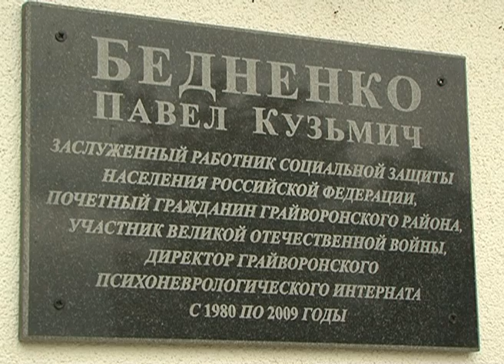Награды лучшим соцработникам Белгородской области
В Белгородской области названы имена обладателей самой престижной региональной награды в сфере социальной защиты населения - премии имени Павла Бедненко. Она вручается уже в девятый раз. По традиции церемония награждения прошла в Грайворонском психоневрологическом интернате, где 30 лет проработал Павел Кузьмич, имя которого и носит премия.